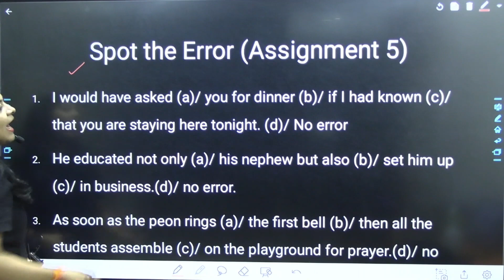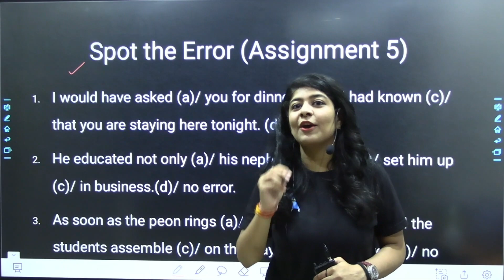Verbal Ability | Assignment 05 GATE2022 🔥